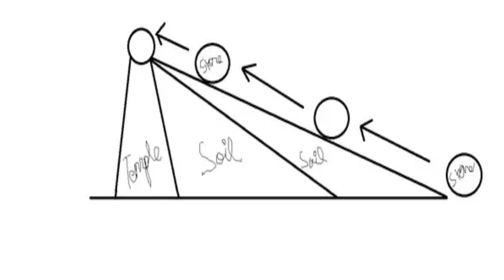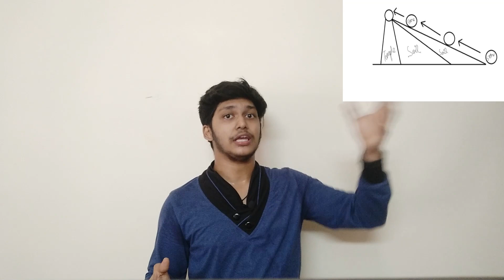5 Mysteries about Thanjavur Big Temple | TAMIL | DEEPAK MANIVASAKAN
Hello guys
Wish you all a happy pongal!

5 Mysteries about Thanjavur Big Temple. Brihadeeswarar Temple in Thanjavur Tamil Nadu, oldest among the Group of Chola Temples, is a UNESCO World Heritage Site.This video is dedicated to all over the tamilians around the world. The Thanjavur periya kovil or Thanjavur Big temple was built by Raja Raja Chola as he is the devotee of Lord Shiva.  This temple is also called Raja Rajesvaram Temple or PeruVudaiyar Temple.
Later the temple was named as Brihadeeshwarar temple by Marathi kings who ruled thanjavur in the later centuries. Brihadeeswarar temple was built between 1005AD and 1010AD by the King Raja Raja Chola.  Inscriptions found at the temple state the architect and engineer of the temple as Kunjara Mallan Raja Raja Rama Perunthachan. The significant shrines of Kartikeya (Murugan), Parvati (Amman) and Nandi are from the 16th and 17th century, during the rule of the Nayaka era. The Dakshinamurti shrine was added much later.

Chapters:

Intro and History of temple = 0.00 to 3:26
Construction using granite stones = 3:46
Huge Cap Stone = 5:26
Underground passage = 9:26
Nandi Idol = 10:49
Paintings =  12:15
Shadow of Huge cap stone = 13:20